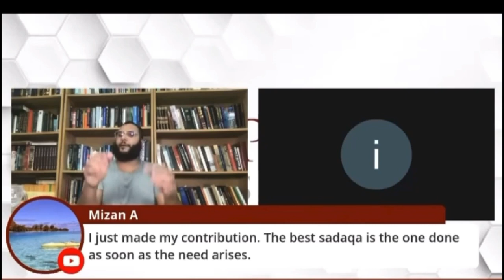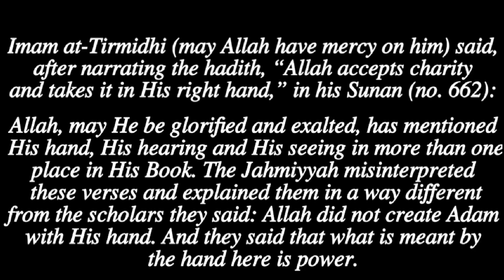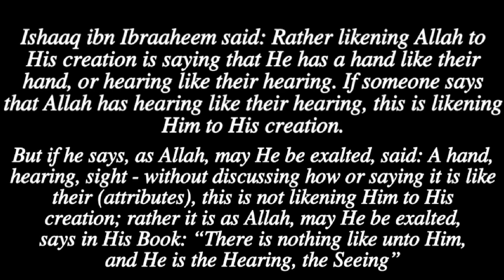Muhammad Hijab VS A Salafi Child [May Allah Bless her]